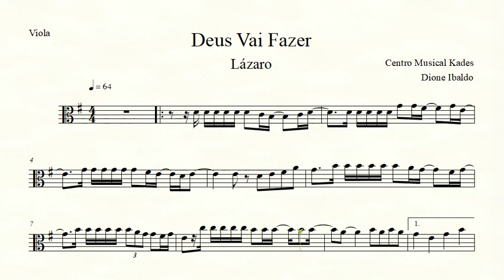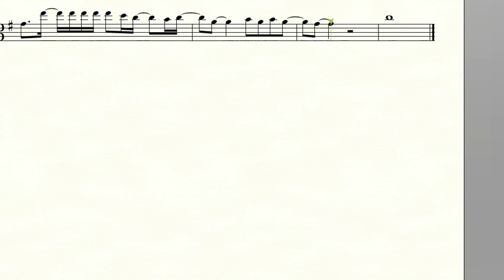Partitura DEUS VAI FAZER - Lázaro - Viola